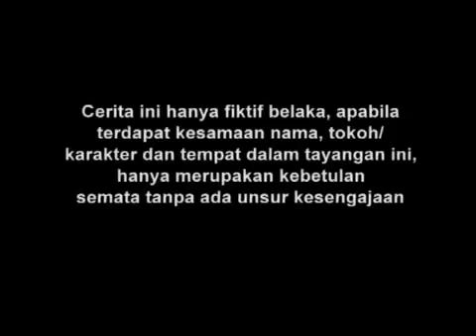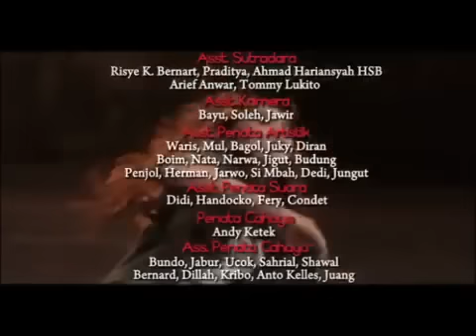Manusia Harimau - Episode 112